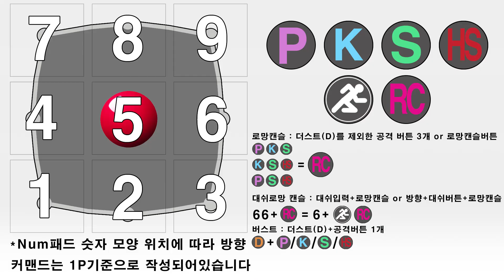포템킨 변경점 비교 [ver1.10] [Potemkin before/after]